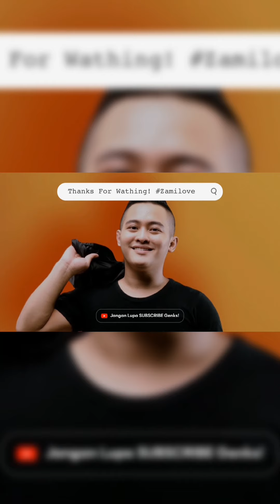MAKEOVER NENEK 70 TAHUN JADI BARBIE GLOW UP TutorialAlaTiktok 10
Neneknya beneran glow up yah genks🥰

Follow juga ya Instagram aku
agar kalian gak ketinggalan postingan di Instastory ataupun di feed @ariizam !